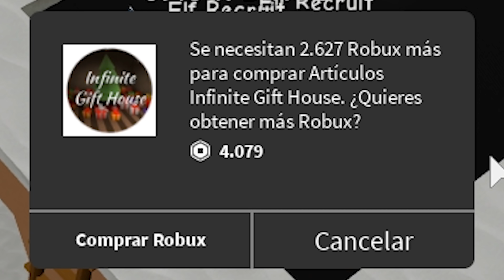NOS CONVERTIMOS en el PEOR SANTA GORDO en ROBLOX !!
En este nuevo video de roblox en español vamos a jugar North Pole o Polo Norte